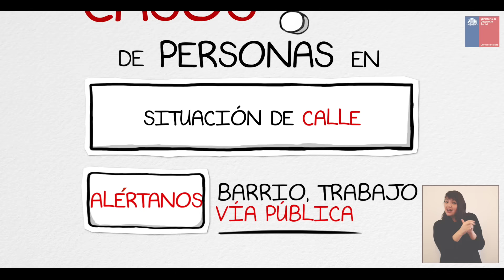Plan Invierno: "Fono Calle"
Amigos y amigas, el Ministerio de Desarrollo Social impulsa este 2015 una nueva versión del Plan Invierno, como parte de nuestra  política para atender a las Personas en Situación de Calle, en la época de bajas temperaturas.

Para eso necesitamos de tu colaboración y que puedas alertarnos sobre casos de personas en situación de calle que se encuentren en  tu barrio, cerca de tu lugar de trabajo o simplemente  si los visualizas en la vía pública.

¿Cómo hacerlo? Muy sencillo. A través de la línea gratuita: “Fono Calle” 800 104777.
Allí podrás conocer la información de los albergues habilitados o reportar si ves algún vecino sin domicilio.

Un simple llamado puede marcar la diferencia.

Llamanos.